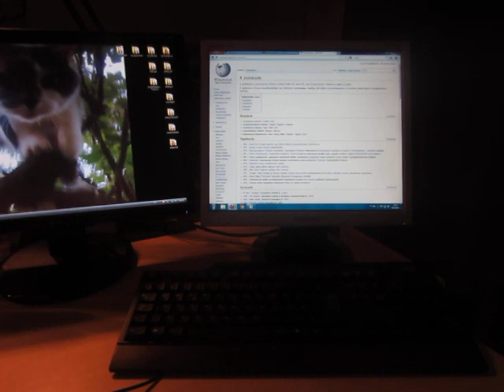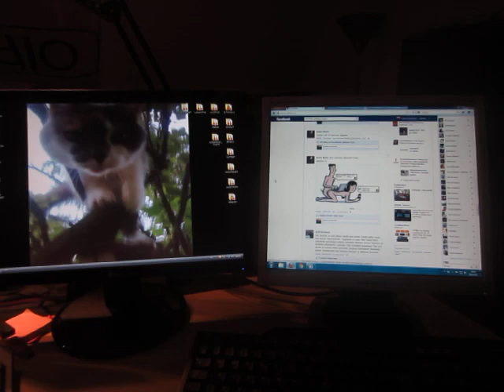Päivä on avattu!